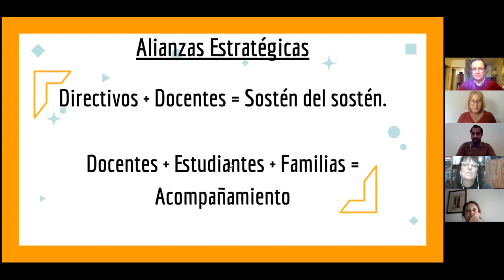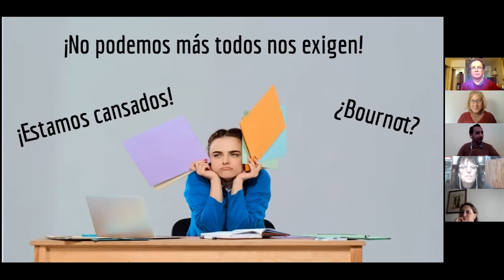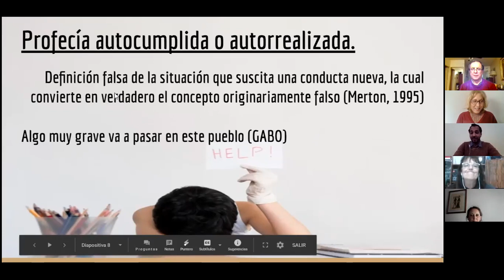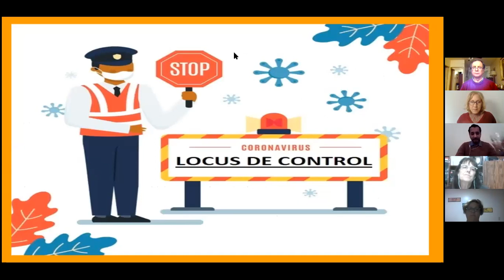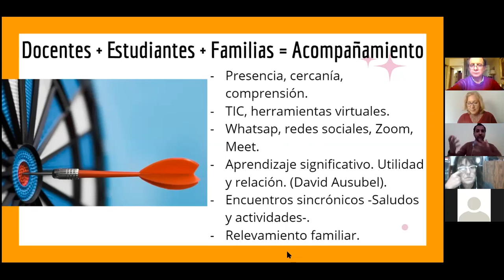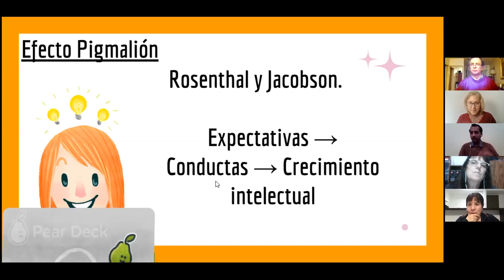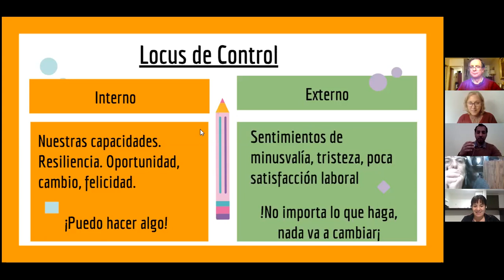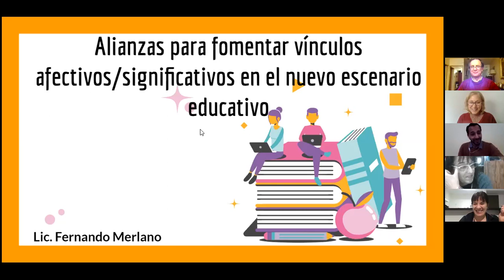Alianzas para fomentar vínculos afectivos en el nuevo escenario educativo- Fernando Merlano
Fernando Merlano, Psicólogo, en charla con directivos de escuelas, acerca de cómo acompañar y fortalecer a los equipos docentes en este nuevo escenario educativo.